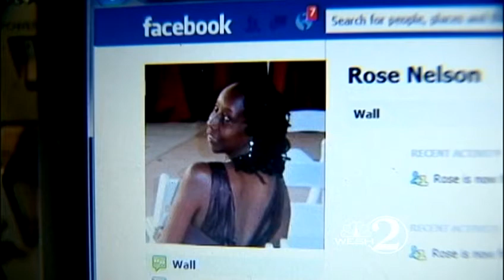Woman, suspect dead after shooting at auto parts store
Lake County deputies are looking into a shooting in Eustis.